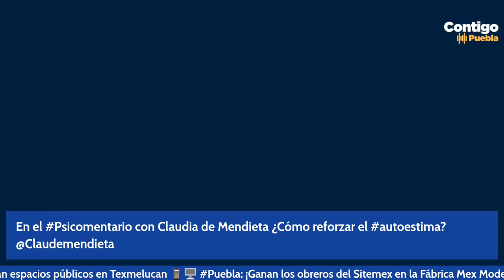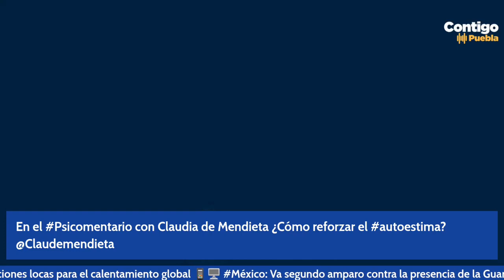ASÍ puedes reforzar tu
En el Psicomentario con Claudia de Mendieta ¿Cómo reforzar el autoestima?